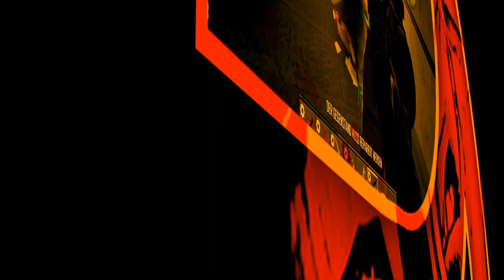LetsPlay Satisfactory #77 Irrwege (deutsch/german)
Satisfactory
#77 Irrwege
BESCHREIBUNG
Weiter geht es in der Waffenproduktion, aber irgendwie ist Förderbandtechnisch der Wurm drin. Aber ein echter Bertholdson lässt sich nicht vom Ziel abbringen

a perilous sea! Gather debris to survive, expand your raft and be wary of the dangers of
the ocean!

survival.

Features:
● Navigate! Sail your raft towards new places!
● Fight! Defend your raft from the dangers of the ocean._-_-_-_-_-_-_-_-_-_-_-_-_-_-_-_-_-_-_-_-_-_-_-_-_-_-_-_-_-_-_-_-_-_-_-_-_-_-_-_-_-

SYSTEMANFORDERUNGEN

MINIMUM:
OS: Windows 7 or later
Processor: 2.6 GHz Dual Core or similar
Memory: 4 GB RAM
Graphics: GeForce GTX 500 series or similar
DirectX: Version 11
Network: Broadband Internet connection
Storage: 6 GB available space
Additional Notes: 64-bit operating system is required
Netzwerk
Breitbandinternetzugang

Freier Speicherplatz
20 GB freier Speicher

Empfohlen:
Processor: Intel Core i5 2.6GHz or similar
Memory: 8 GB RAM
Graphics: GeForce GTX 700 series or similar
DirectX: Version 11